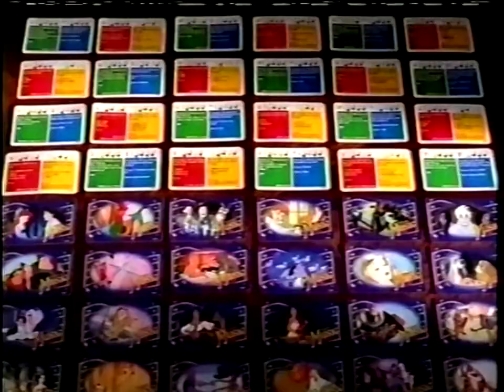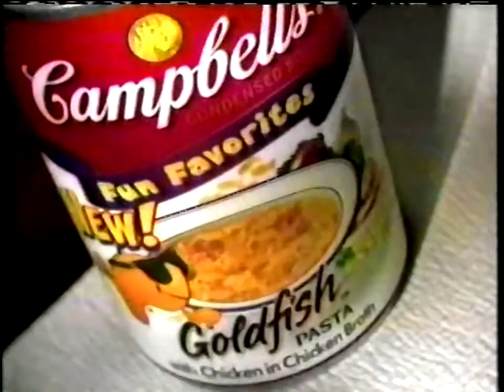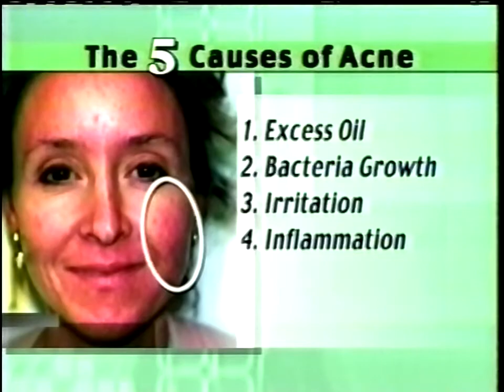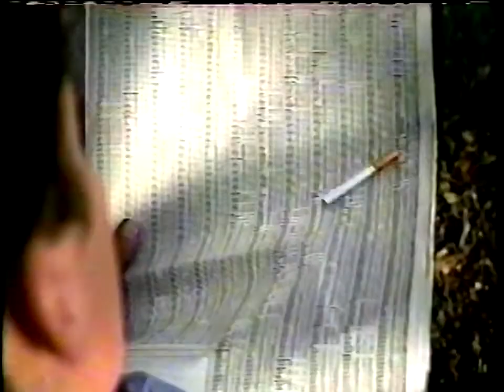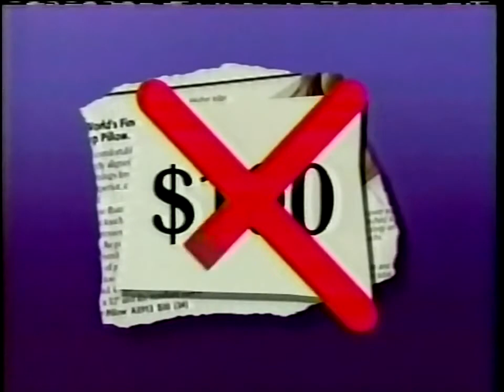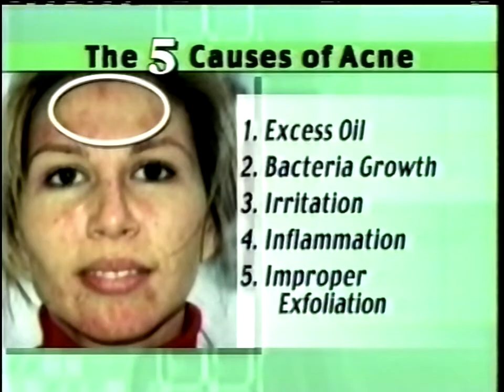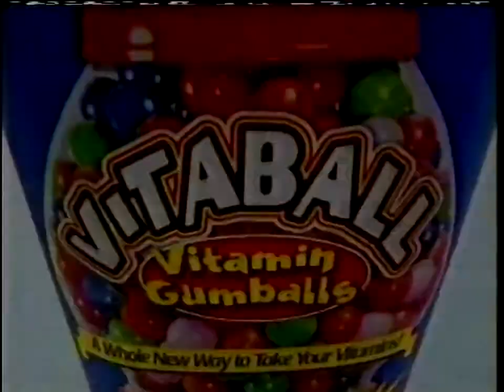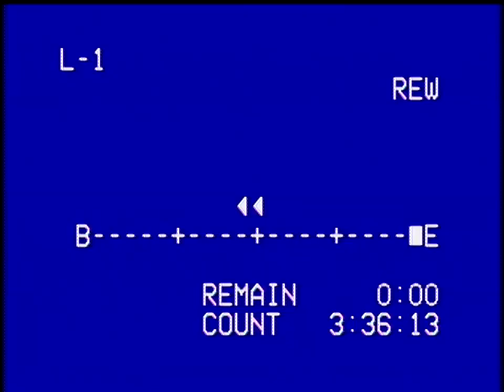KPXD-68 PAX Commercials Mega Set (Late 2002)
Yes, an hour's worth of commercials. I believe the reason this happened was because my sister was interrupted during an episode of Supermarket Sweep and wanted to see how it ended, so she just hit the record button and let it go...but the tape still had almost four hours left on it, which ended up with me having an entire afternoon of PAX on one tape! The shows that I ended up with as a result are...

~ Supermarket Sweep (Partial)
~ Beat the Clock (2002 revival)
~ Shop Till You Drop
~ Family Feud (Louie Anderson)
~ Weakest Link
~ Just Cause
~ Diagnosis Murder (Partial)

The tape never got recorded over after this happened either, so this is easily the largest set of commercials I have. I know PAX is a bit of a laughing stock, but I have nostalgia for it (especially since I didn't have cable) and I liked a few of the shows they ran, so I'm quite content with this.

Commercials (If I missed any, please let me know; I may have accidentally skipped over a few when writing these down):
~ Disney: The Wonderful World of Music Game
~ Unisom
~ Cottonelle (...someone was obsessed with butts)
~ Wendy's
~ V8 Splash
~ Banquet Homestyle Bakes
~ Oxi Clean
~ Lakewood Church promo
~ Supermarket Sweep Contestant Application
~ Ident
~ Med4Home
~ Hooked on Phonics
~ JCPenney
~ Saran Covers
~ Mrs. Dash Seasoning
~ Kia Sorento
~ Little Tikes Buzzz About Mailbox
~ V8 Splash
~ Uno Attack
~ Tilex
~ Visine for Contacts
~ Enterprise car rentals
~ Susan Thomas: F.B. Eye promo
~ Sylvan tutoring
~ Campbell's
~ Rogaine
~ Smucker's/Disney cruise promo
~ Listerine Mouth Wash
~ KFC
~ Just Cause promo
~ Progressive
~ Ident
~ Candid Camera promo
~ Doc promo (I know this is blank, but it shows up again later, don't worry)
~ Hooked on Phonics
~ PetMeds
~ Zurich Direct
~ Citrical
~ Raintree County promo
~ Dermafina
~ Simplex Medical
~ Prevacid
~ Grip Wrench...starring Billy Mays! (Boy, I miss that guy...also, come to find out, apparently this commercial is rare. I think this would make this the first "sought-after" thing that's appeared on my channel)
~ Libman Wonder Mop
~ Elvis CD set
~ Progressive
~ Med4Home
~ Susan Thomas
~ Just Cause
~ Senior PGA Tour promo
~ Candid Camera
~ Desperate Measures promo
~ Ident
~ The Candidate promo
~ Progresso
~ Geico
~ Geico...a different one
~ Oxi Clean
~ KFC
~ V8 Splash
~ JCPenney
~ Doc promo
~ Beyond the Prairie promo
~ Petco
~ Magical Friend Barney and Barney Move and Groove dance mat
~ JCPenney
~ DisneyWorld
~ Jif
~ Nicorette Gum
~ Prego Pasta Bake sauce
~ Clorox Clean-up spray
~ Fisher-Price Grow with Me RC Rally
~ Pantene
~ Arm and Hammer
~ Parents: The Anti-Drug PSA
~ JCPenney
~ Little Tikes Tea Party Kitchen
~ V8
~ Vaseline Healthy Hands
~ Just Cause
~ Entertainment Weekly Magazine
~ Ident
~ Diagnosis Murder promo
~ Prevacid
~ DirecTV
~ Betty Crocker Casserole Potatoes
~ Medicare
~ Hidden Valley Ranch
~ Jobcorps
~ Oxi Clean
~ KFC
~ Contour Cloud
~ Ident
~ Geico
~ Goldfish Peanut Butter sandwich crackers
~ Rogaine
~ Doc
~ Raintree County
~ Ident
~ Shaper Image
~ Just Cause
~ Pillsbury Grandes Cinnamon Rolls
~ Kia
~ Medicare
~ d-Con Mouse Traps
~ KFC
~ Susan Thomas
~ Beyond the Prairie pushback promo
~ Doc
~ Progressive
~ Dermafina
~ Debt-Free
~ Raintree County
~ Arm and Hammer
~ Vagisil
~ Bayer Back and Body
~ Wal-Mart Good Works
~ Slim-Fast
~ Scoop-Away Clean
~ Beyond the Prairie
~ Prevacid
~ Hefty
~ Maalox Max
~ Vitaball
~ Febreeze
~ Serenity DriActive Liners
~ 409
~ Gold Bond Lotion
~ Doc
~ The Candidate
~ Ident
~ Shaper Image
~ Chevy Trucks
~ Pier 1 Imports
~ Metamucil
~ Medicare
~ Diagnosis Murder
~ Just Cause
~ PetMeds
~ Consildated Credit Counseling
~ Beyond the Prairie pushback
~ Susan Thomas
~ Progressive
~ Diabetes Care Club
~ Debt-Free (partial)

For historical and archival purposes only. I will take this video down by request of any of the rights' holders.